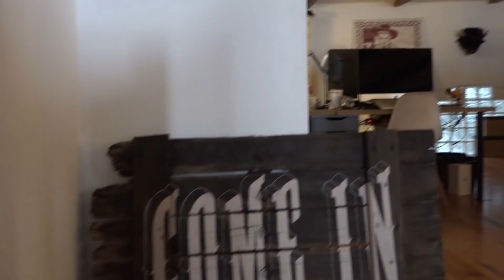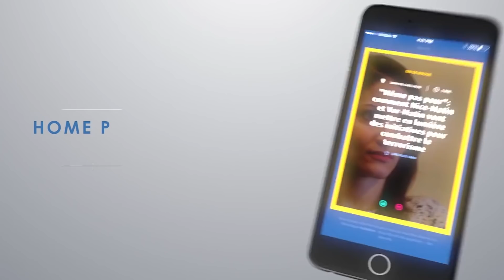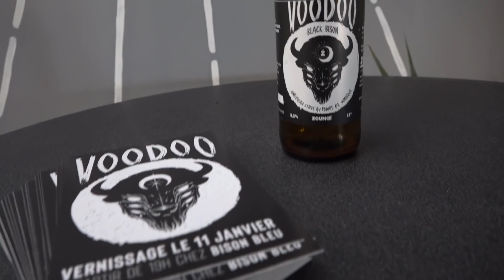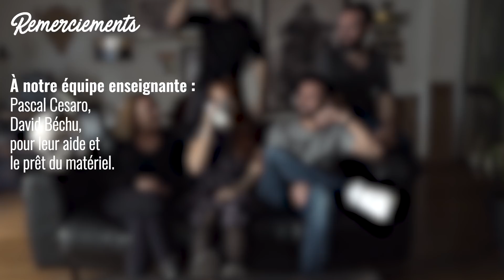Interview Vidéo Bison Bleu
Interview de Bison Bleu, un collectif d’indépendants de la création et de la communication visuelle .

Projet réalisé au sein du Master Création Numérique à Aix en Provence